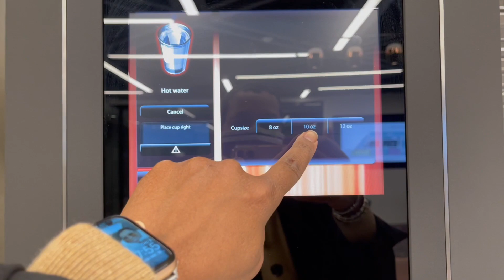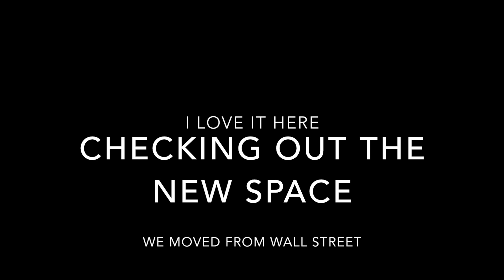VLOGMAS DAY 3 | Touring my new office + H&M + Microdermabrasion |lisettejanae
I hope this video finds everyone well.  So my office moved from Wall Street to the upper west side.  Take a quick mini tour with me and hang out with me while I get a microdermabrasion.

Dr. Rosetta Garries